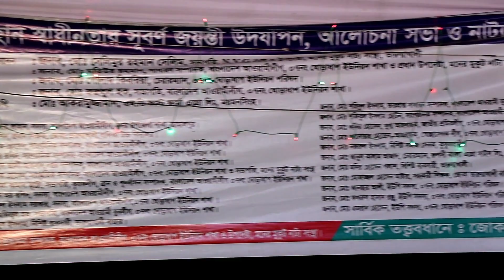গরিবের মেয়ে | পর্ব-০৫ | নায়িকা মৌসুমী অভিনীত | সম্পূর্ণ ঝুমুর যাত্রা পালা Goriber Meye | Jatra Pala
"দীপ্ত রাসেল" ইউটিউব চ্যানেল ও জমিদার ফিল্মস-এ স্বাগতম।

বাঙালির আদি সাংস্কৃতি তথা বাংলাদেশের গ্রাম বাংলার প্রায় হারিয়ে যাওয়া লোকশিল্প গ্রামীণ যাত্রা পালা শিল্পকে সংরক্ষণ, প্রচার, অশ্লীলতার বিরুদ্ধে স্লোগান ও সারা বিশ্বে গ্রামীণ এই লোকশিল্পকে তুলে ধরার লক্ষ্যে এই চ্যানেলই প্রথম ডিজিটাল বিশ্বে যাত্রা নাটককে পরিচয় করিয়ে দেয়।
সব ধরণের সাংস্কৃতিক অনুষ্ঠান আয়োজন, যাত্রা নাটক, বাউল গান, বিয়ে-জন্মদিনের অনুষ্ঠান, টেলিফিল্ম, শর্ট ফিল্ম, বিজ্ঞাপন ও সব ধরণের ভিডিও প্রোগ্রামের জন্য যোগাযোগ করুন : ...

সামাজিক যাত্রা, ঐতিহাসিক যাত্রা ও ঝুমুর যাত্রা নাটক সম্পূর্ণ এক সাথে এক টানা দেখতে চাইলে "জমিদার ফিল্মস" / Jamidar Films চ্যানেলটিতে ঘুরে আসার আমন্ত্রণ রইলো এবং সব সময় সাথে থাকতে ও নতুন নতুন ভিডিও দেখতে চ্যানেলটি সাবস্ক্রাইব, লাইক, কমেন্ট, শেয়ার ও বেল বাটনে চেপে রাখুন । ধন্যবাদ ।

Welcome to "Dipta Rasel" YouTube channel and Jamindar Films.
To Protecting, promoting, slogging against pornography and a view to highlighting this folk art throughout the world regarding the original culture of Bengali as well as the almost lost folk art of rural Bangladesh (Grameen Jatra Pala Drama), This channel is the first to introduce a Bangla Jatra Drama into the digital world.